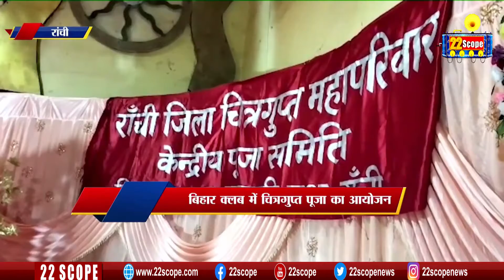बिहार _क्लब में चित्रगुप्त _पूजा का आयोजन_चित्रगुप्त पूजा को लेकर _लोगों में उत्साह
22scope Live : अभी तक की सभी बड़ी खबरें LIVE | Latest News | Hindi News Live Updates | Breaking News| Ranchi News | Jharkhand News | बिहार क समाचार |

22scope Live TV | 22 Scope | Hindi News | 22 Scope लाइव